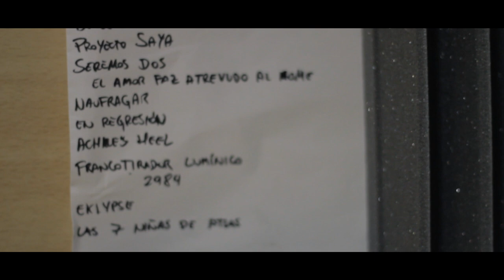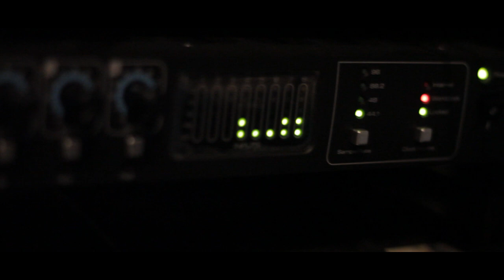Regma - DVD Directo en estudio [1/4 - غروب]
Ocaso غروب, primer bloque del DVD Directo en estudio 2014.

غروب  (Ocaso) 00:00
Udrí a la Princesa Ficción 00:59
Muerte a la sinrazón 04:18
Levantarse Para caer 07:45